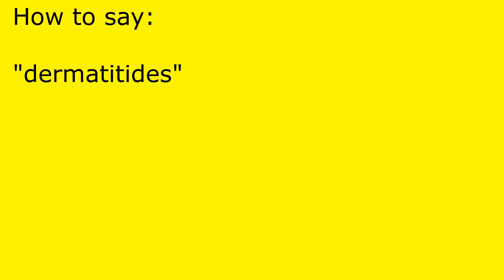How to pronounce dermatitides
dermatitides pronunciation.